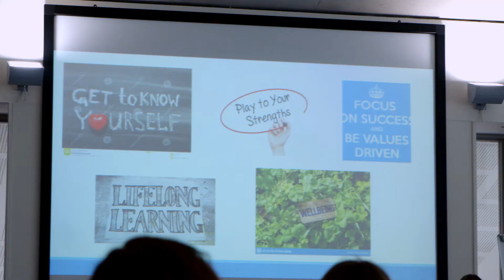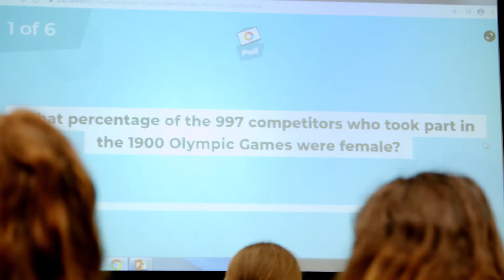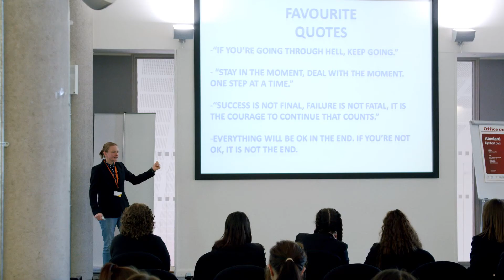University of Suffolk - 'Educate & Liberate 2020' // by Caffeine Films //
Client // University of Suffolk
Project // Educate & Liberate 2020 Event

Film produced by Caffeine Films

[ Social + Contact ]

[ Company Information ]

’CAFFEINE FILMS' IS A TRADING NAME OF RYAN KENT MEDIA LTD